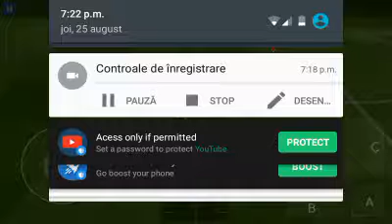Tutorial / cum sa faci foarfeca! :-)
Nu uitați să apăsați butonul de like, vizionare plăcută!